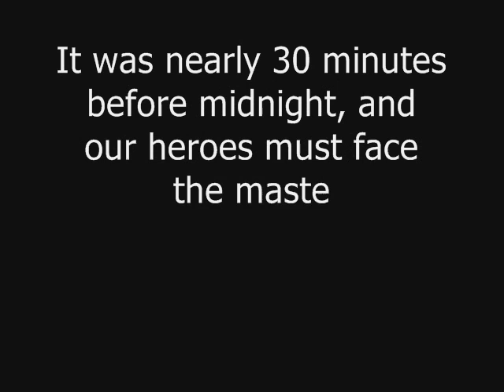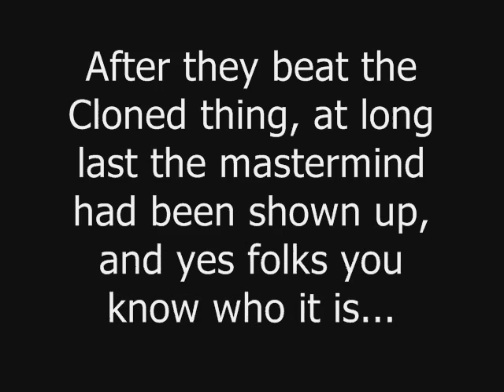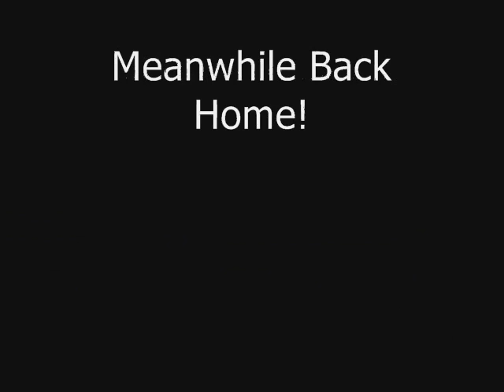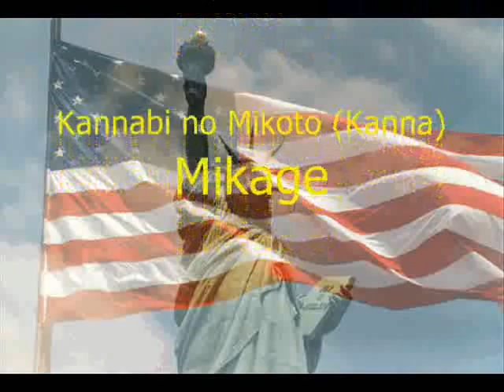MUGEN Special: Freedom or Bust - Part 3/3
This is the part 3 (and the last) of this series, The Uncanny Duo had now entered the nuclear power plant, to stop the evil menace of the mastermind that he is planning to blow the plant will result a meltdown and it will desecrate the city from it. will those uncanny duo saves springfield, and will comeback alive to celebrate the 4th of july!?